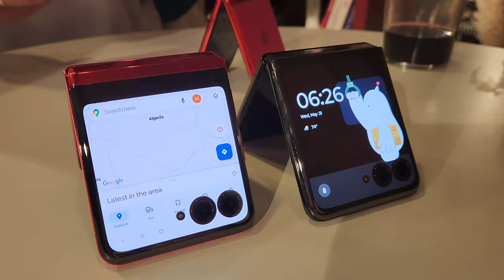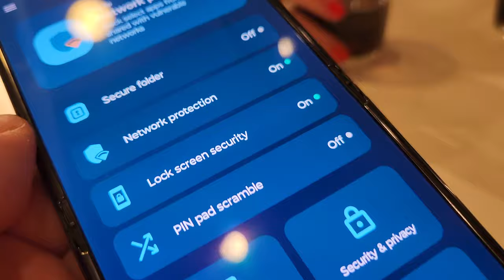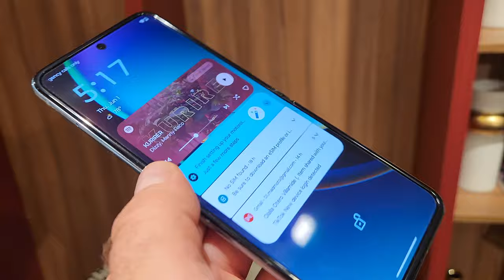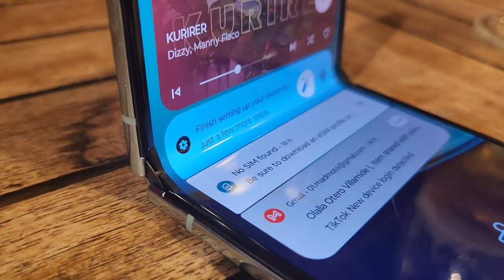Motorola RAZR 40 i RAZR 40 Ultra prosto z premiery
Motorola zaprezentowała dziś dwa nowe smartfony o składanej, klapkowej konstrukcji. Model Motorola Razr 40 jest unowocześnionym wcieleniem poprzedniej klapki, zaś całe show kradnie szałowa Motorola Razr 40 Ultra.
W tym roku Motorola zdecydowała się przedstawić dwa modele składaków. Jeden - z założenia - ma być przystępny cenowo, zaś drugi - nie zawaham się użyć tego słowa - wyznacza nowy standard tego rodzaju konstrukcji. Poznajcie oba modele!

Motorola Razr 40 Ultra wnosi powiew świeżości do odrobinę zastygłego już rynku clamshelli z elastycznymi ekranami. W modelu tym największą uwagę przykuwa zewnętrzny wyświetlacz pOLED, który coraz trudniej mi nazywać "pomocniczym". Dlaczego? Ekran ten zajmuje większą część zewnętrznej połówki obudowy i mierzy 3,6 cala przy rozdzielczości 1056x1066 pikseli i częstotliwości odświeżania aż 144 Hz. Parametry te czynią go już naprawdę użytecznym, umożliwiając obsługę wielu funkcji smartfonu bez otwierania jego obudowy. Przełoży się to z pewnością na osiągi akumulatora, ale i na trwałość zawiasu oraz wewnętrznego, elastycznego ekranu. Po prostu rzadziej będziemy otwierać obudowę... Co więcej, zewnętrzny ekran jest też całkiem efektowny - zgrabnie otacza dwa obiektywy aparatu fotograficznego, a niesymetryczny kształt ekranu zgrabnie wykorzystano w interfejsie. Po prostu na wysokości aparatów mamy sekcję z powiadomieniami, zaś roboczą część zewnętrznego ekranu mamy powyżej. Kolejnymi elementami, przesądzającymi o wizualnej atrakcyjności tego smartfonu są kolory obudowy - poza klasyczną czernią Quartz Black, można wybrać błękit Saltwater oraz najmodniejszy kolor sezonu, czyli Viva Magenta. Dzięki specjalnej, łezkowej konstrukcji, wewnętrzny, elastyczny ekran pOLED o przekątnej 6,9 cala, rozdzielczości 2640x1080 pikseli i częstotliwości odświeżania obrazu aż 165 Hz niemal nie ma fałdy w miejscu, w którym się składa. W ekranie tym widać otworek na 32-megapikselowy aparat do selfie, zaś na zewnątrz klapki zamontowano 12-megapikselowy aparat główny z imponującą przysłoną f/1.5 oraz 13-megapikselowy aparat szerokokątny. Główny aparat wyposażono w Optyczną Stabilizację Obrazu OIS, zaś szerokokątny ma dodatkowo funkcję makro. Motorola Razr 40 Ultra ma też flagowe wnętrze: znajdziemy w nim procesor Qualcomm Snapdragon 8+ Gen 1 oraz pamięci 8 lub 12 GB RAM i 256 lub 512 GB pamięci flash. Zasilanie zapewnia akumulator o pojemności 3800 mAh, ładujący się z mocą 30 W. Wyposażenie dopełniają m.in. eSIM, NFC oraz boczny czytnik linii papilarnych i głośniki stereo. Smartfon chroni powłoka hydrofobowa. Motorola Razr 40 Ultra kosztuje 1199,99 euro, czyli 5499 zł.

Motorola Razr 40 to przystępniejszy cenowo składak Motoroli, nawiązujący wyglądem do ubiegłorocznego modelu. Na zewnątrz mamy prostokątną, ciemną ramkę, obejmującą niewielki wyświetlacz pomocniczy oraz dwa aparaty fotograficzne z matrycami 64 (OIS) i 13 megapikseli. Po otwarciu obudowy widzimy natomiast taki sam składany wyświetlacz pOLED o przekątnej 6,9 cala, rozdzielczości 2640x1080 pikseli i częstotliwości odświeżania obrazu 144 Hz. W ekranie tym, tradycyjnie, jest otworek na 32-megapikselowy aparat do selfie. Za zasilanie odpowiada akumulator o pojemności 4200 mAh z 33-watowym ładowaniem, a wyposażenie obejmuje oczywiście NFC i boczny, klasyczny czytnik linii papilarnych. Sercem smartfonu jest procesor Snapdragon 7 gen 1, wspierany pamięciami 8+256 GB. "Budżetowy" Razr kosztuje 899,99 euro lub 3999 zł. Smartfon będzie oferowany w kolorach Sage Green, Summer Lilac i Vanilla White, czyli zielonym, fioletowym i kremowym.